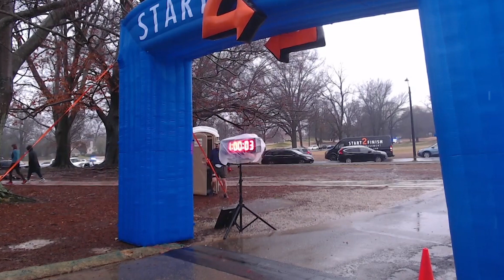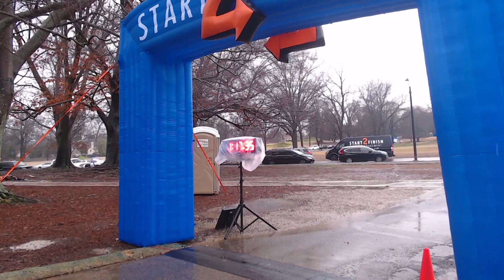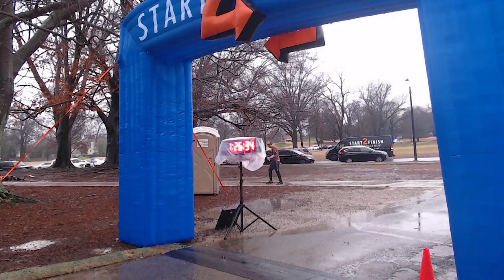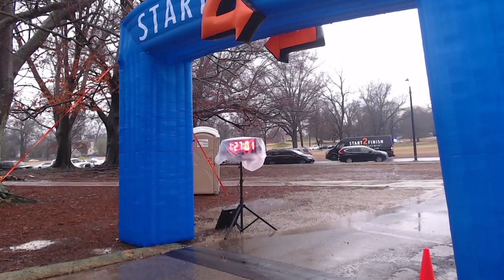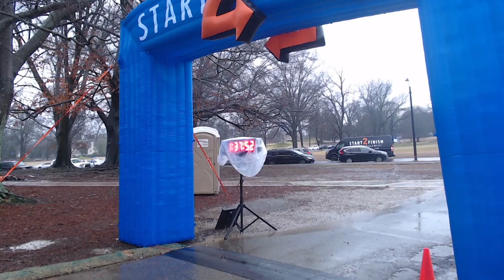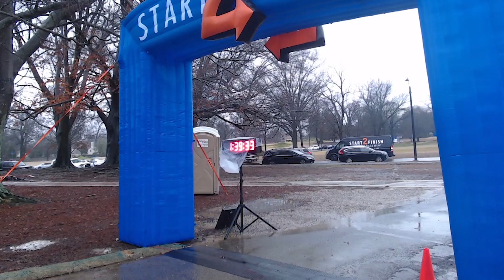2024 Mike Cooley Overton Park 10K Trail Race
2024 Mike Cooley Overton Park 10K Trail Race